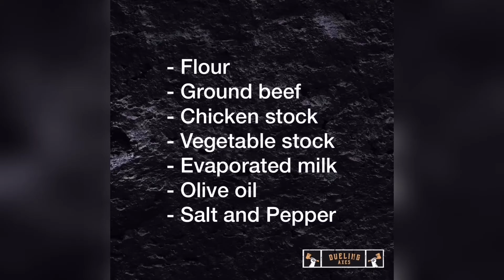Cabbage Soup - When You Can’t Throw, Cook. Episode 8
On this episode of When you can’t throw, cook, we take the chill out of your bones with this hearty, healthy cabbage soup. Full of nutrients and protein from all the veggies, and ground beef, this soup is a crowd pleaser. Obviously it’s one of our favorites- we made enough to feed an army. Another great aspect is this soup stores well. Perfect as left overs, or freeze and save for much later.